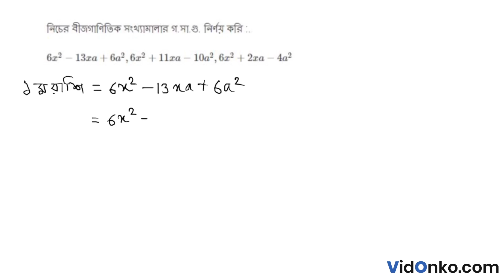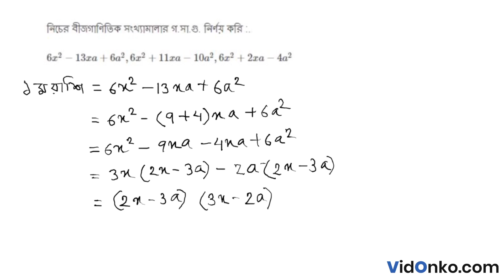Madyamik Board Class 8 Math Book Solution in Bengali - Ganit Prabha Koshe Dekhi Question: 14.3(xiii)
Get free Maths book video and PDF solutions in Bengali for Ganit Prabha. Free answer and explanation through video for question 14.3(xiii), of Chapter GSG and LSG of Algebraic Numbers from Ganit Prabha followed for Class 8, West Bengal Board of Secondary Education (WBBSE).

Topic of discussion in this video:

    Ganit Prabha Book Solution
    West Bengal Board Class 8 Math Book Solution
    GSG and LSG of Algebraic Numbers